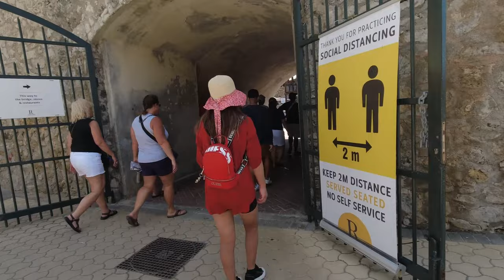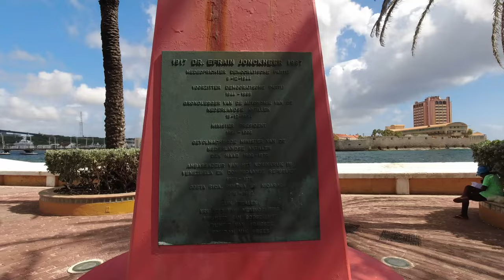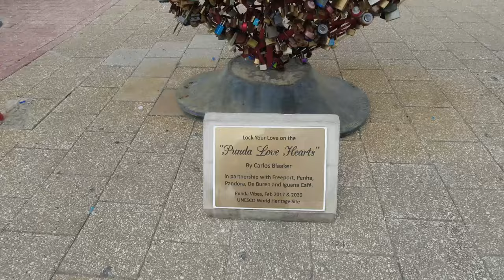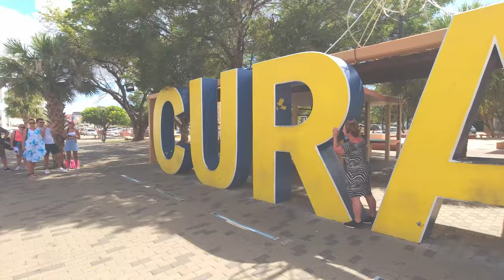CURACAO//CHRISTMAS IN JULY?/Rob & Jan Can Cruise!?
No. this isn't Christmas in July. it's a Curacao Christmas! During our travels in Florida over our Snowbird winter, we sailed on a Carnival ship (or two) and enjoyed a beautiful day strolling through Curacao, a Dutch island in the Caribbean.
We thought we would take you along for our walk through Willemstad.
We are Rob & Jan Can Van, and when we aren't cruising, we are living full time in our DIY Promaster Camper Van, exploring our beautiful country of Canada and beyond.